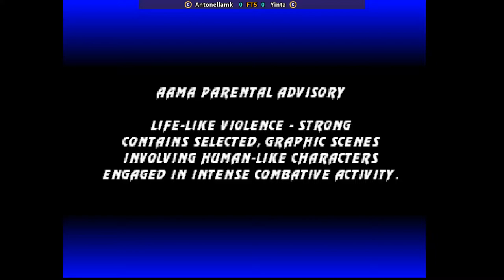Ultimate Mortal Kombat 3 - Antonellamk FT5 Yinta